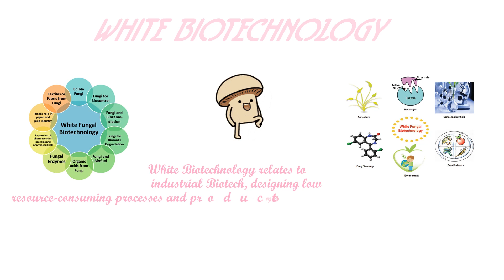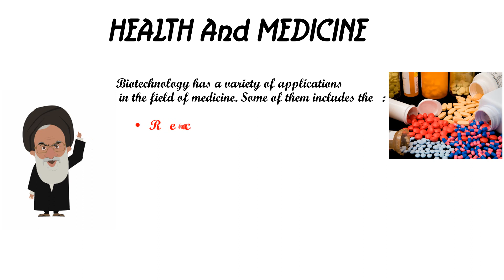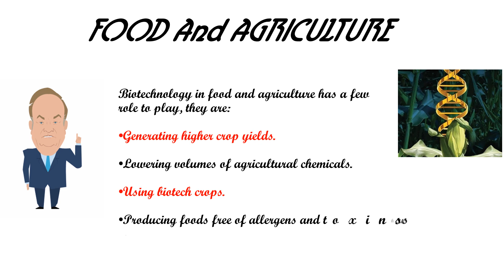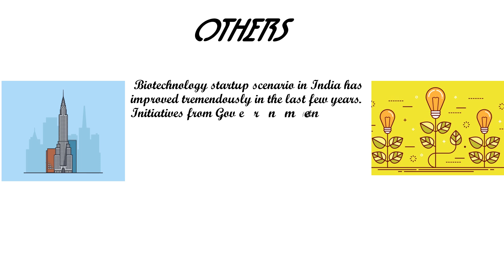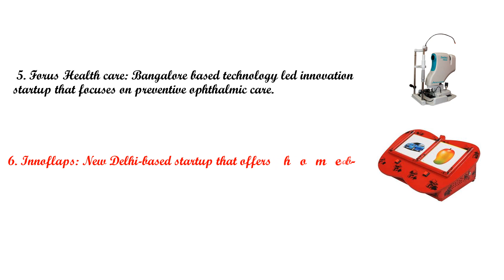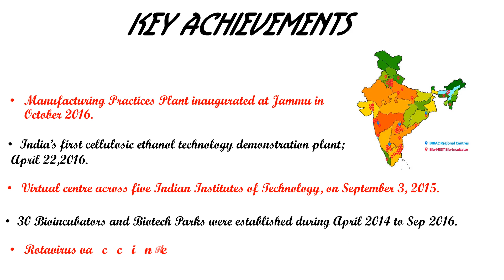What is Biotechnology?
This Vedio is the Answer of the Question What is Biotechnology? And  this Prepared by BTech Biotechnology Students of S.R.M.U and there names are as -
Anushka Chaturvedi
Prakhar Dwivedi
Tanay Shukla
Afrida Bano
Varsha Priya
Janhavi Sahai